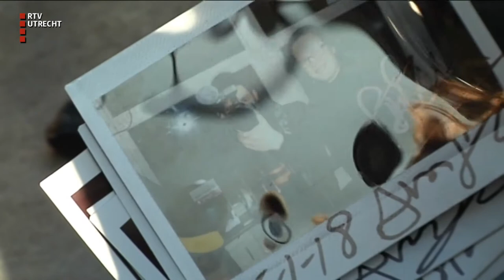Docu over Utrechtse rozenverkoper en Polaroid-fotograaf Singh [RTV Utrecht]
De Utrechtse journaliste Erica Oudgenoeg maakt een documentaire over rozenverkoper en Polaroid-fotograaf Singh. Decennialang ging hij langs de kroegen in de stad. Zo groeide hij uit tot een fenomeen. Maar gisteren vertrok Singh naar zijn vaderland India om vermoedelijk nooit meer terug te keren.

Singh sprak alleen Hindi. Hij is voor veel mensen een mysterie gebleven. "Singh is heel erg bekend in Utrecht, maar eigenlijk heeft niemand hem echt leren kennen", zegt Oudgenoeg, die de rozenverkoper en fotograaf een tijd mocht volgen. "Het was bijvoorbeeld onbekend waar hij woonde, hoe oud hij is en hoe lang hij al in Utrecht rondliep. Ik wilde dat wel eens weten. Daarom besloot ik een documentaire met hem te maken."

ZWIJGZAAM
De afgelopen weken was er veel aandacht voor Singh. Zo organiseerde Café Lebowski een afscheidsfeestje voor hem. Singh waardeerde de betrokkenheid en het draaien voor de documentaire vond hij leuk, maar hij bleef altijd zwijgzaam. Het was dan ook moeilijk om hem te doorgronden. "Hij was vriendelijk en wilde ook wel meerwerken, maar het achterste van zijn tong liet hij niet zien", vertelt Oudgenoeg. "En als hij geen zin meer had trok hij de dasspeldmicrofoon af en liep hij weg."

MYTHES
Over Singh gaan veel verhalen rond. Hij zou bijvoorbeeld steenrijk zijn en zich naar huis hebben laten rijden door een chauffeur. In haar documentaire De Polaroidman probeert Oudgenoeg een paar mythes te ontrafelen. "Ik ben onder meer te weten gekomen dat hij in de loop der jaren zeven koeien heeft gekocht voor zijn familie. Het geld ging dus voor een groot deel naar India."

Zijn familie is ook een van de redenen dat Singh terug is gegaan naar zijn vaderland. Hij wilde bij het huwelijk van zijn kleindochter zijn en van zijn pensioen gaan genieten.

Oudgenoeg werkt nog aan haar documentaire. Waar en wanneer de film te zien zal zijn, wordt later bekend.